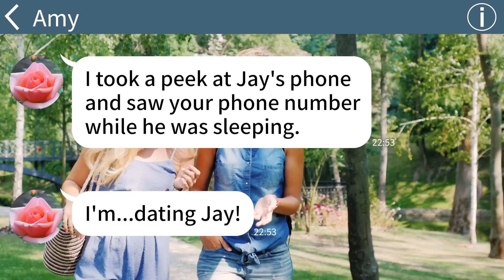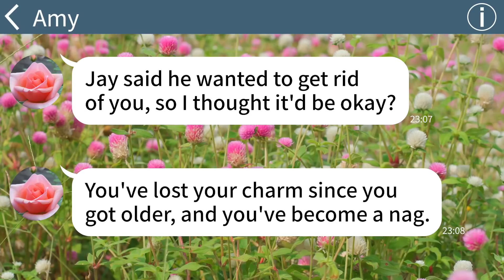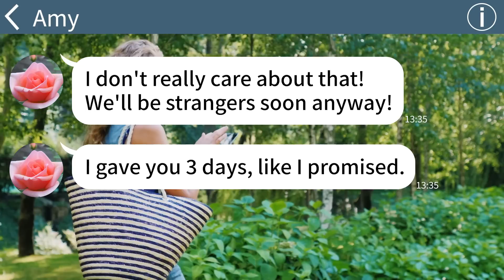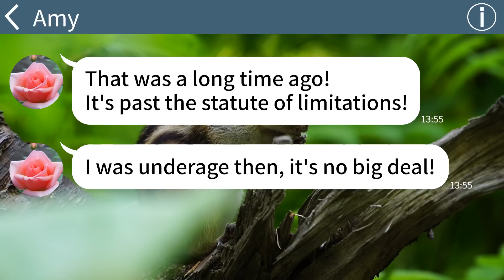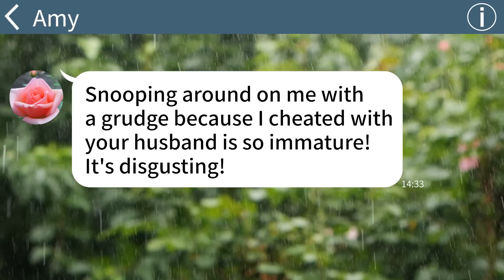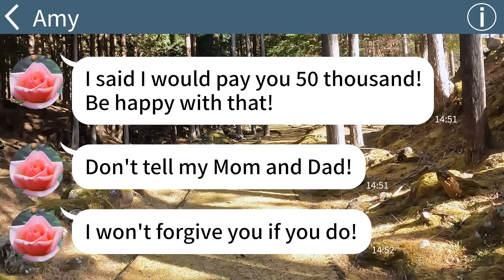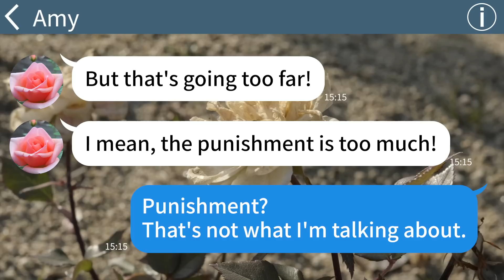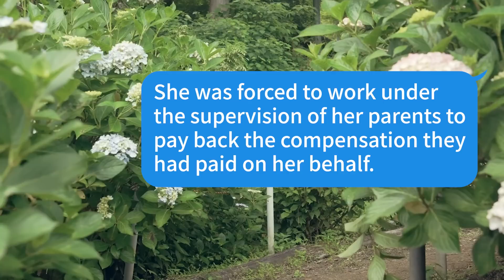【Apple】My husband cheated with a college student on a business trip! She demands divorce, so I...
【Apple】My husband cheated with a college student on a business trip! She demands divorce, so I told her who I was...